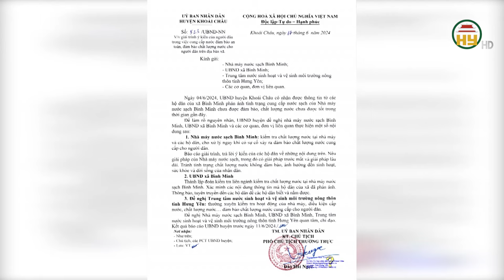Nước sinh hoạt kém chất lượng ở Bình Minh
Hưng Yên TV | Thời gian gần đây, một số hộ dân tại xã Bình Minh, huyện Khoái Châu phản ánh về tình trạng nước sinh hoạt có tình trạng màu vàng vẩn đục ảnh hướng đến đời sống cũng như sinh hoạt của người dân.
Địa chỉ: 164 Nguyễn Văn Linh, thành phố Hưng Yên, tỉnh Hưng Yên
Tiktok: Truyền hình Hưng Yên
Facebook: Đài Phát thanh và Truyền hình Hưng Yên
Zalo: Đài PTTH Hưng Yên